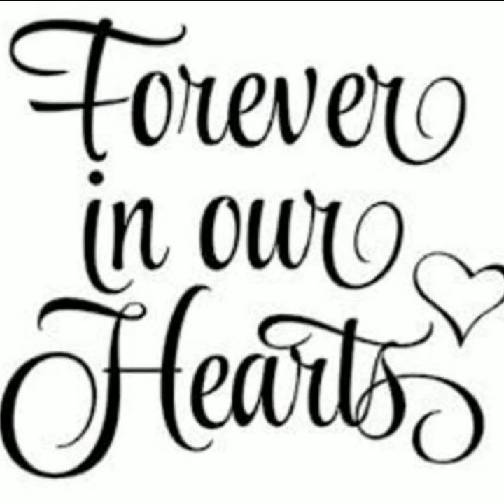In Loving Memory of Francisco Galan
"Always in our thoughts